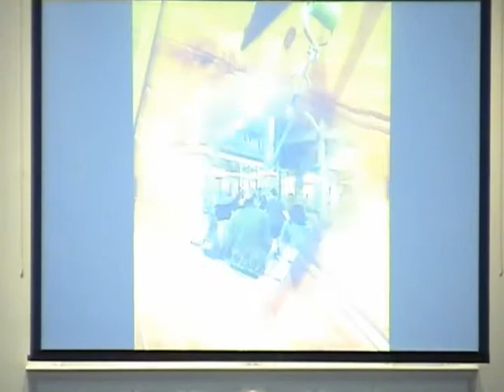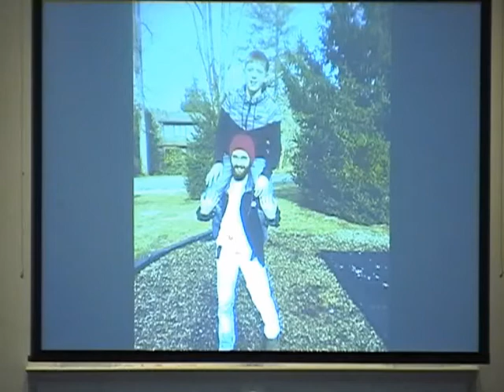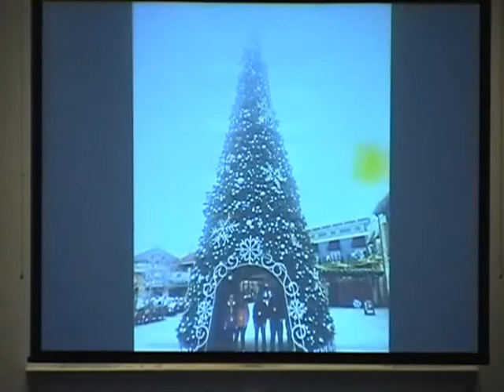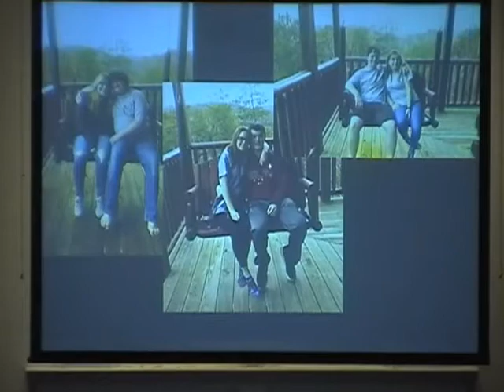February 4, 2018